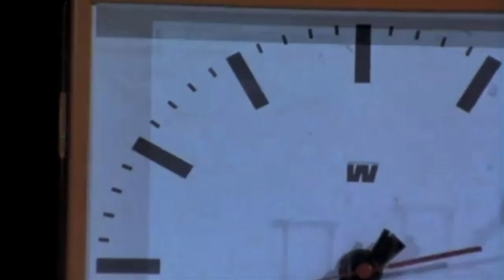Lennetään avaruustanssiin w/ Timo Salonen【ＭＳＣ】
Praise be the smoke of tires and cigarettes!

Johannes Rojola - Lennetään avaruustanssiin